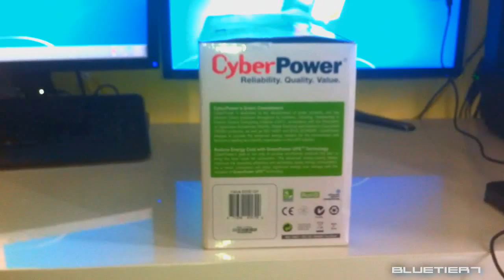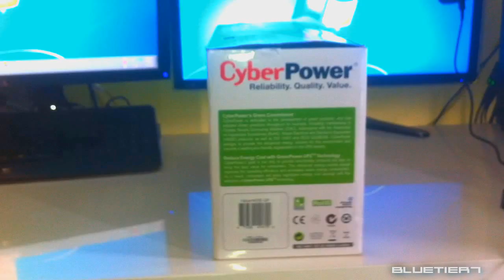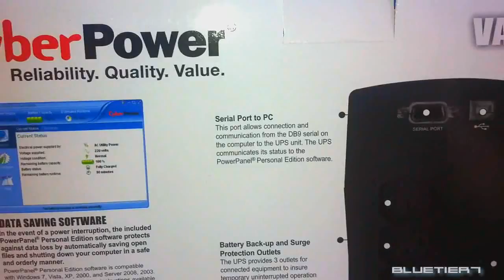CyberPower Value 600E-GP UPS | Australia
The 600E-GP unit has a capacity of 600VA / 360Watts, three (3) IEC receptacles, including  fail-safe protection for critical loads. This unit offers connectivity via one (1) HID USB port. PowerPanel® Personal Edition UPS Management software automatically closes computer files and safely shuts down the system in case of a power outage.

Ratings and Feedback are always appreciated :)

Black Ops 2 - Jetpacks, Wingsuits, Vehicles and more! (New Official Call of Duty BO2 Wii U Trailer)

Skype- BlueTier7
Steam- BlueTier7
Origin- BlueTier7
xFire- BlueTier7